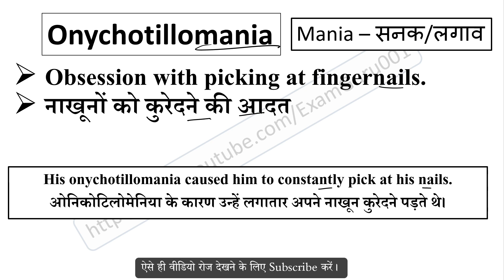Onychotillomania meaning in Hindi // Explain Onychotillomania With Using Sentence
Onychotillomania का हिंदी में अर्थ,
Meaning of Onychotillomania in hindi,
Onychotillomania word kya hai,
Onychotillomania word ka hindi me matlab,
Onychotillomania word ka sentence me use,
Onychotillomania word ke bare me janiya,
Onychotillomania vocabulary meaning,
Onychotillomania word pronunciation,
sentence using mania root word,
mania root word meaning,